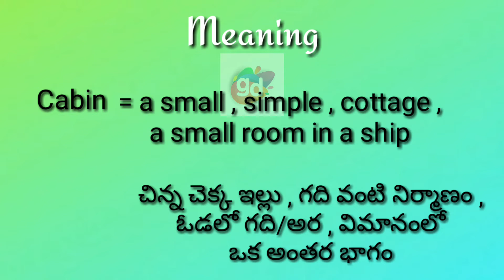Cabin Meaning with Pronunciation||Googul Dictionary